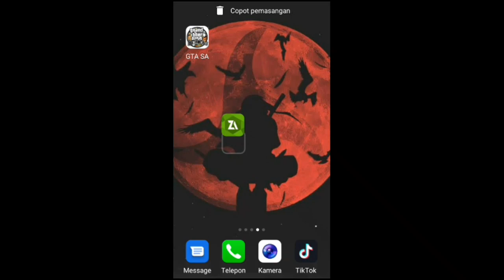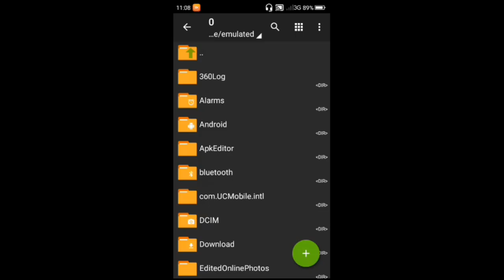M0DS ANIM NARUTO TERBARU | GTA SA ANDROID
halo temen-temen di video Kali ini Gua akan share mod GTA lagi ke kalian semua yaitu mod Anim Naruto Dan Mod Ini Gw Share Karna Banyak Yg ngotot Ya cuy ya jadi gw share aja ok dan tonton sampai selesai biar work ok

                  🚨!! WARNING !!🚨

💾 Password Di Vidio 💾
🚨Author:--

               ♥️THANKS FOR♥️
♥️Allah SWT♥️
 ♥️Nabi Muhammad♥️
  ♥️Orang tua♥️
   ♥️ALL author♥️
     ♥️Androgamer♥️
      ♥️SEMUA♥️

Jangan lupa
🗣️ Command!!

m
Game yg di jamin seru